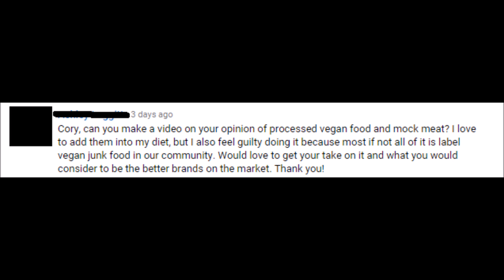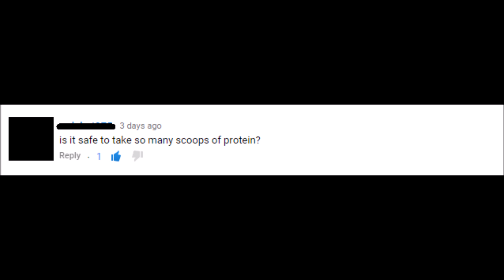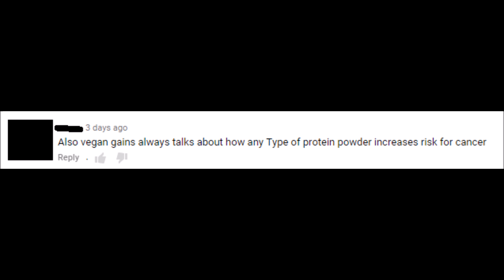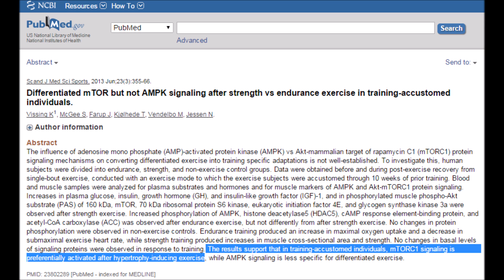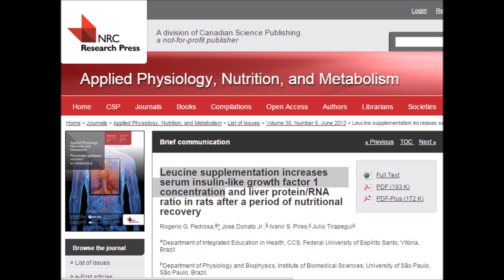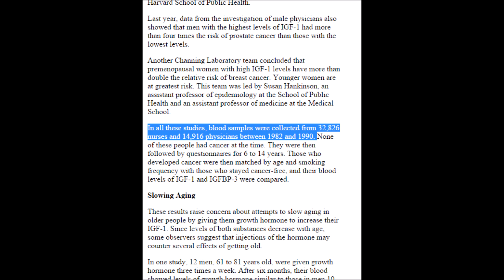Follow-Up: Vegan Mock Meats, Protein Powder Safety + Protein and Cancer Risk! - Cory McCarthy -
Cory McCarthy

A follow-up to comments, questions and concerns about vegan mock meats, the safety of protein powders, and whether protein can increase the risk of cancers.  With Cory McCarthy.

REFERENCES & RECOMMENDED VIEWING

Role of leucine in the regulation of mTOR by amino acids: revelations from structure-activity studies...

Differentiated mTOR but not AMPK signaling after strength vs endurance exercise in training-accustomed individuals...

The acute hormonal response to free weight and machine weight resistance exercise...

Leucine supplementation increases serum insulin-like growth factor 1 concentration and liver protein/RNA ratio in rats after a period of nutritional recovery...